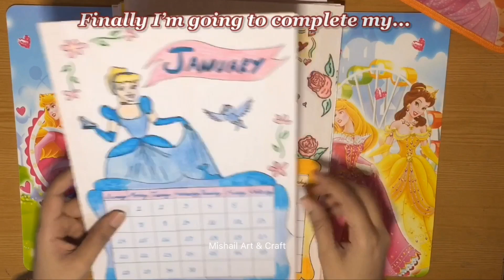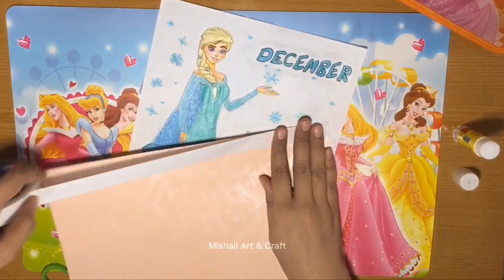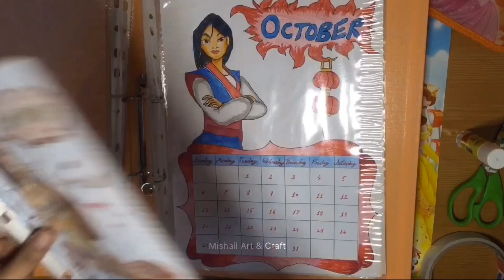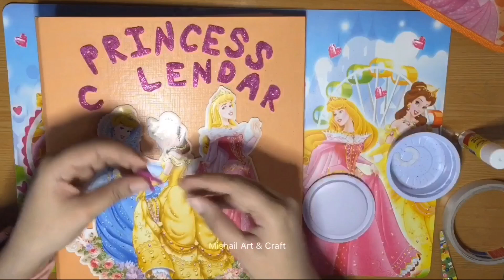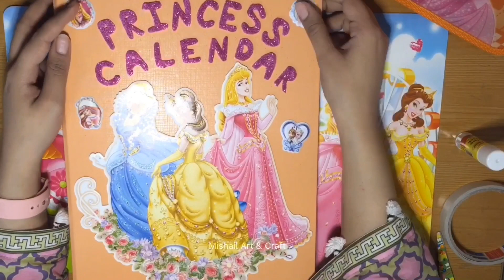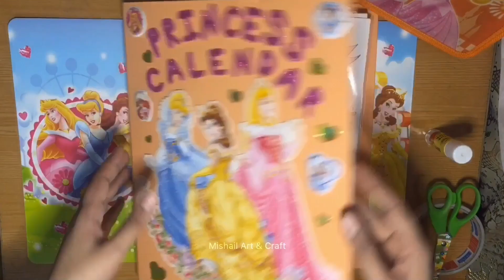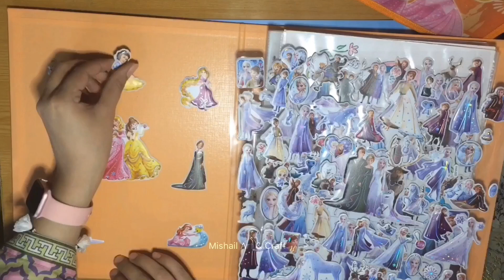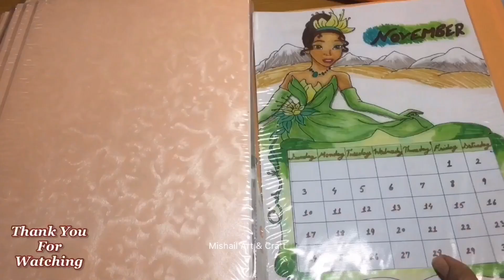DIY Disney Princess Calendar || Happy New Year #2024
Happy New Year to my all Viewers🤗
Finally after a long period of time, I’m able to complete my very own DIY Disney Princess Calendar😍
Making it specifically for New Year 2024😉👍
In this video you can see how I arranged & decorated my all Princess months drawings into one File💝
🌟How to Draw “Disney Princess”
Intro Clip used in the video from:
Sherilyn Ong (YouTube Channel)
No Copyright infringements intended
Credit of Audio used in this video;
Track: Jim Yosef - Can’t Wait (feat. Anna Yvette) | House
Track: Culture Code - Make Me Move (feat. Karra) | Dance Pop
Track: Mangoo - Happi (feat. bby ivy)
Track: Lost Sky - Dreams pt. II (feat. Sara Skinner) | Melodic Dubstep